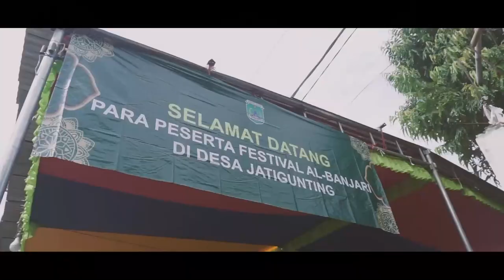Az Zaytun - FESBAN SELAMETAN DESA JATIGUNTING - WONOREJO - PASURUAN 2021